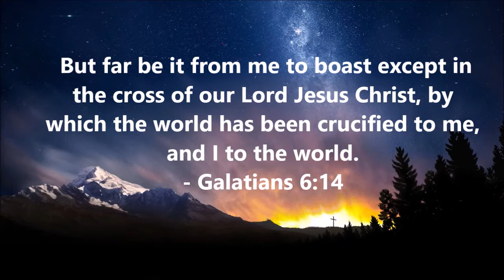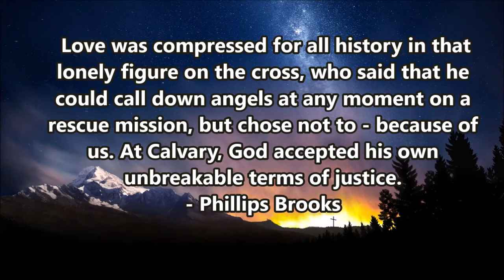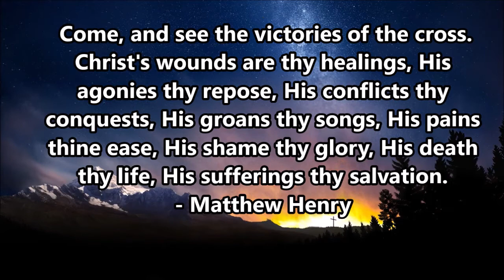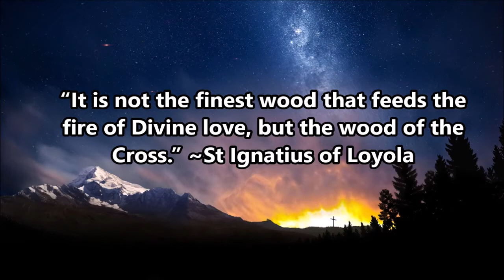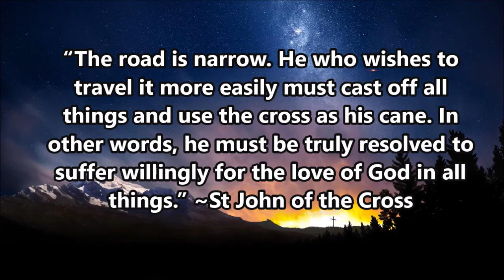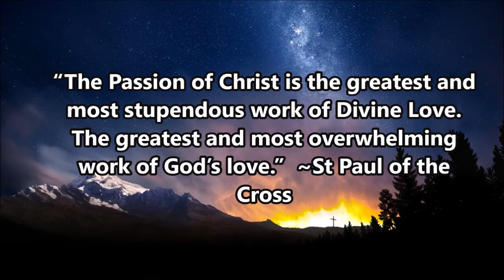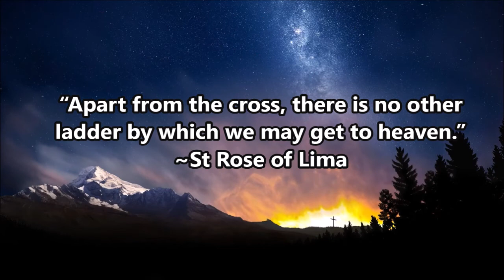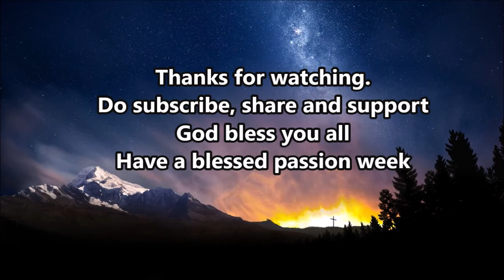Near the Cross | Passion Week | Meditation & Prayer Music | One hour Christian Instrumental | Relax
“With the cross, we are freed from the restraint of the enemy and we clutch on to the strength of salvation.” – St. Theod ore the Studite
May God give you strength and sustain you through this difficult time